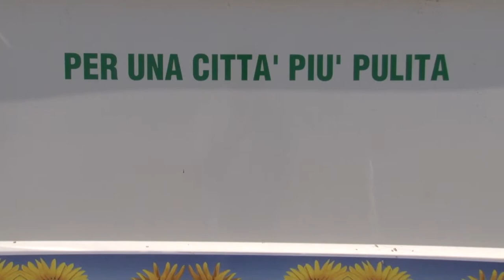Pescara. Via i cassonetti dell'immondizia entro il 2023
Oggi andrà via da Pescara l'installazione Trash People di Ha Schult. L'amministrazione comunale intende continuare a promuovere iniziative che sensibilizzino sulla salvaguardia dell'ambiente.